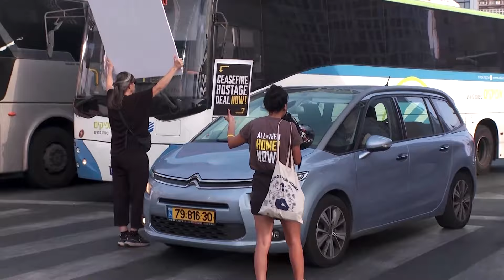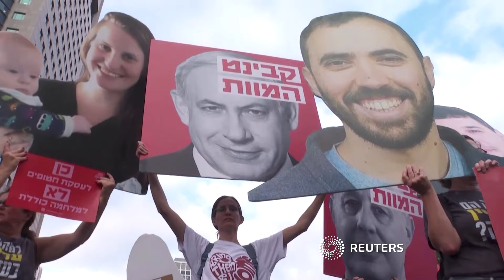„Ein ganzes Jahr ist vergangen“ – Angehörige der Geiseln blockieren Verkehr in Tel Aviv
Am Vorabend des 7. Oktober fordern Angehörige der israelischen Geiseln abermals ihre Freilassung. Ein Jahr nach dem Überfall der radikalislamischen Hamas werden mutmaßlich noch rund 100 Geiseln in Gaza festgehalten.